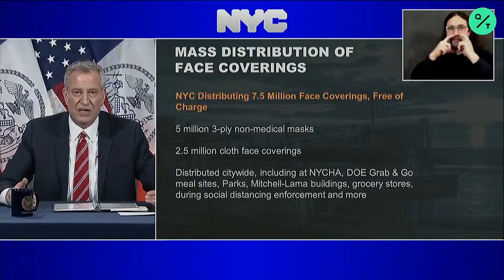NYPD to Distribute Millions of Masks to New York City Residents: De Blasio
New York City Mayor Bill de Blasio is praising residents for mostly adhering to coronavirus social distancing rules during the warmest weekend of the spring, with police handing out only a few dozen summonses.

Tens of thousands of people flocked to New York City’s parks and public spaces Saturday as temperatures hit the low-70s (about 23 degrees Celsius), and for the most part they complied with social distancing rules.

“The big story here is what New Yorkers have done right,” de Blasio said.

Officers issued 51 summonses, including 43 in parks, Police Commissioner Dermot Shea said. There were at least three arrests.

About 1,000 police officers were out on foot, bicycles, in patrol cars and even on horseback to enforce public health restrictions requiring people — as well as couples, families and other small groups living under the same roof — to keep 6 feet away from others.

Officers were also handing out face masks, which people are required to wear when social distancing is not possible, breaking up large gatherings and stopping people from playing team sports, which are still banned.

“The vast majority of New Yorkers have really risen to the challenge,” de Blasio said, though he and Shea noted some overcrowding at places like Manhattan’s Hudson River Park and Brooklyn’s Domino Park.

At Astoria Park in Queens, police on Saturday seized six motorcycles, including two that were found to have been stolen, Shea said.

In Harlem, dozens of people crowded a blocked off street for a memorial to a 30-year-old father of three who was shot dead last week.

De Blasio said such large gatherings are a violation of city and state public health guidelines and “have to be stopped before they even get started.”

“We have to get clear to people that no such events should be happening,” de Blasio said. “When you start to attract large numbers of people, the chance of social distancing being maintained is minimal.”